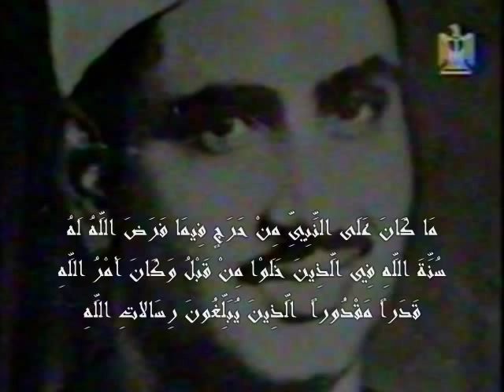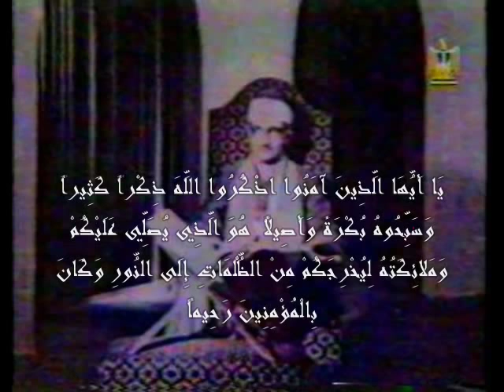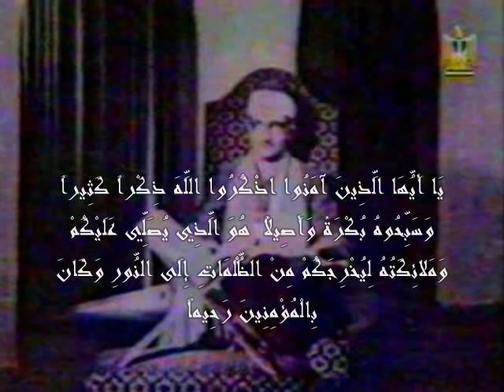Minşêvi- Ahzâb 16-44 Nihâvend Makamı